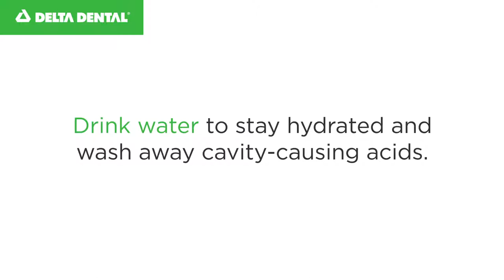Cold and flu and your oral health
When you get a cold or the flu, you may not feel like smiling until you get better. But these simple tips can keep your smile healthy even when you’re under the weather.